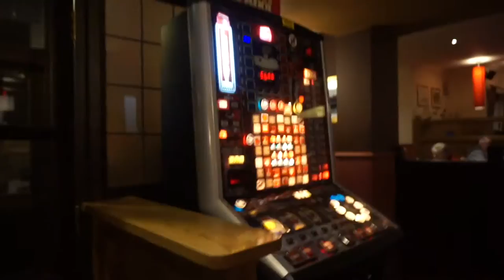Vlog#75 We had dinner at the Pub (Hungry Horse Pub)